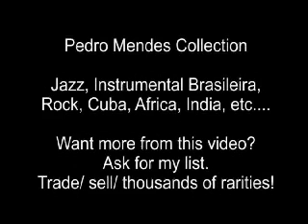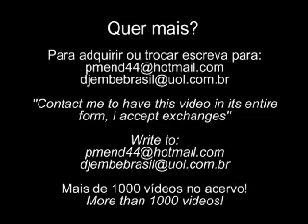On the edge part III - featuring Max Roach - documentary about improvisation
Derek Bailey
On the edge part III - Max Roach featured - documentary about improvisation